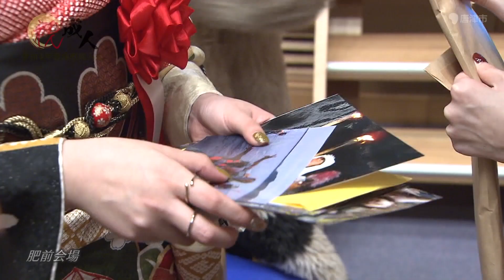令和4年唐津市成人式（肥前会場）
と　き　令和4年1月5日（水）11時00分～
ところ　肥前文化会館